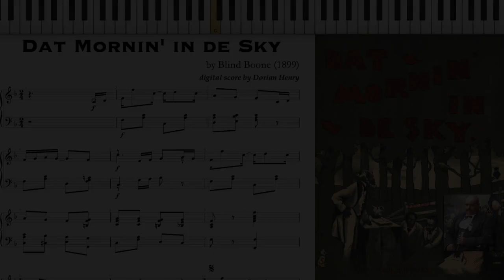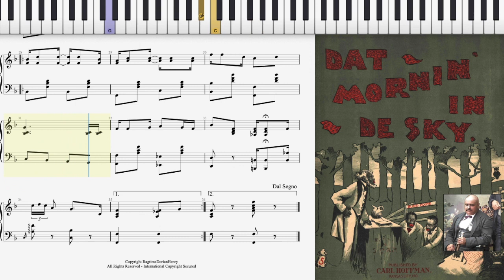Blind Boone : Dat Mornin' In De Sky (1899, Ragtime piano)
Dat Mornin' In De Sky by Blind Boone 1899